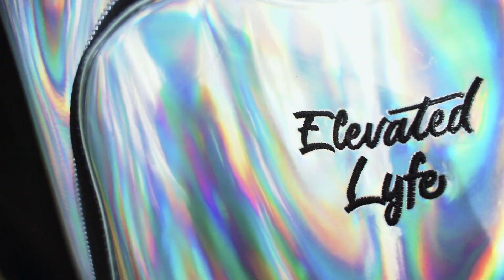Hiking in Alberta (2019 EDIT)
Here is an edit for all of the hikes that I did in 2019. There is so much variety that the fun never stops! Most of the hikes took place in Canmore and Kananaskis from the months of June-Late September.

Enjoy the edit, and let me know what your favorite part was!